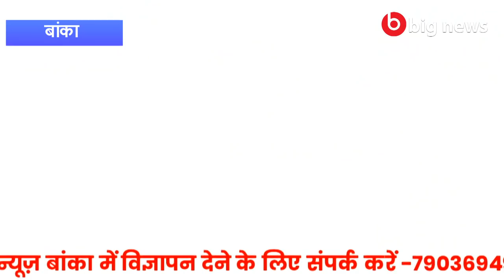Banka News -14 March 2021 | Banka Todays news | Banka ki Aaj Ki Khabar